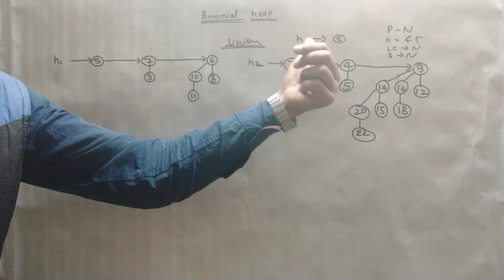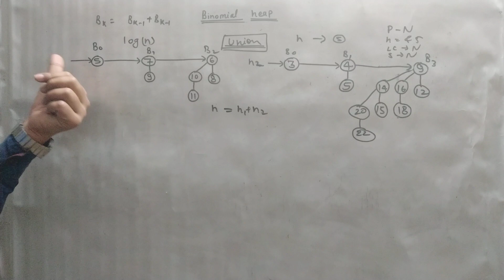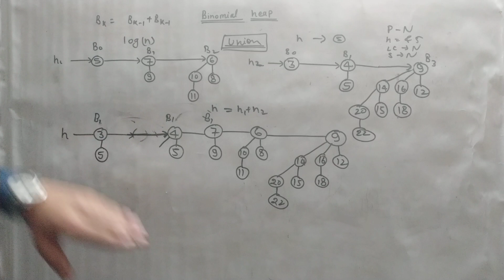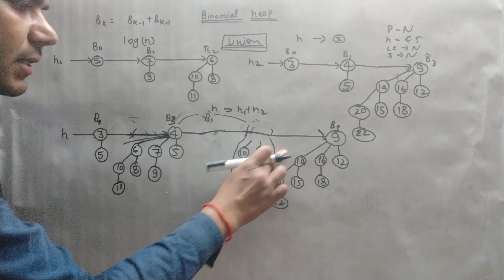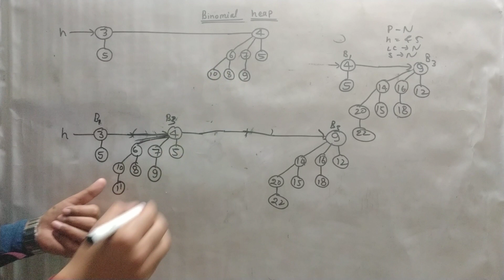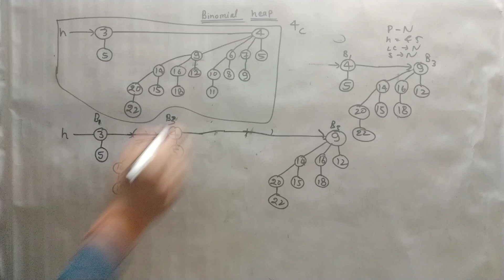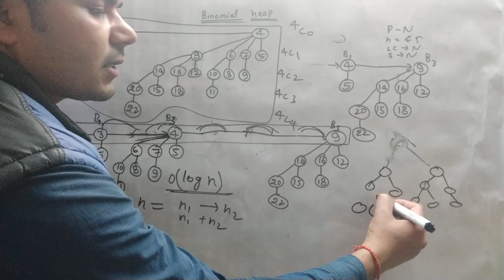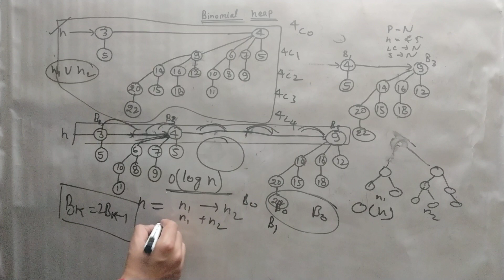Operations on binomial heaps. Union of two binomial heap in data structure and DAA in Hindi/English